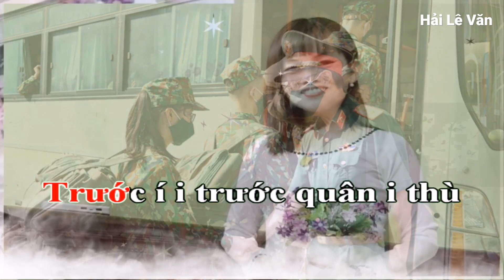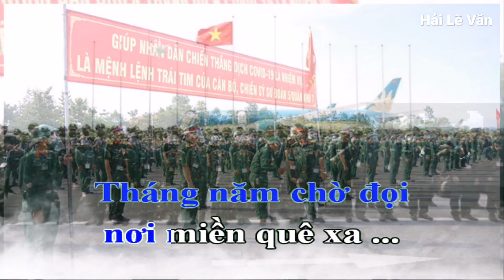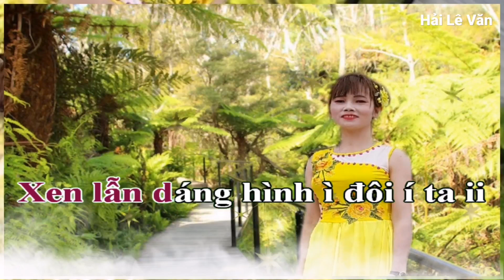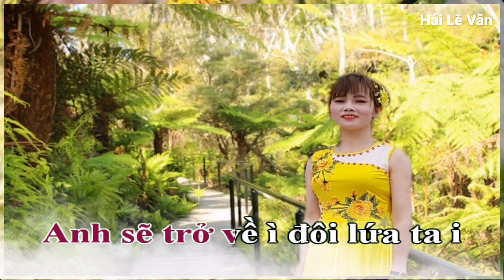Karaoke Hát Chèo Thiếu Giọng Nam ; Xuân Và Tình Yêu Người Lính _ SL : Dương Hùng _ GNC : Thương Phạm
Hát chèo thiếu giọng nam ; Xuân và tình yêu người lính
Soạn lời ; Dương Hùng
Điệu chức cẩm hồi văn
giọng nữ chờ ; Thương Phạm
Ơi người
chiến sĩ áo xanh,
Ngày đêm chắc súng
đứng canh biển trời,
Nhớ thương em gửi đôi lời,
Hẹn mùa xuân đến
trọn đời bên anh .
Mùa xuân mới đang về ì
vui rộn rã í i
khắp í i khắp non i ngàn
rừng sâu biên i giới i hải đảo ì
Có dáng hình ì các í anh i
Chắc súng i trong i tay i
Canh giữ i biển i trời ì
Cho cá đầy thuyền ì
lúa trĩu bông i
ới i i ì ..
Màu xanh áo i lính i
kiên cường ì
Trước í i trước quân i thù
lòng không nao i núng i
run ì sợ
Dù cho chúng i nhiều
mưu mô hiểm ác í i
Những người
chiến sĩ kiên trung i
quyết tâm bảo vệ ì
đất trời biên cương ii .
Gửi tới í i em yêu thương i
Dù cách i xa dặm trường ì
Luôn nhớ bóng hình ì
quê hương i
Lời thề danh dự quân nhân,
Ba lô vai súng
hành quân khắp miền,
Nhớ thương cô gái dịu hiền,
Tháng năm chờ đọi
nơi miền quê xa ...
Ngày đêm í i dồn bước i
quân hành ì
khắc í i khắc trong i lòng
niềm tin í i người lính ii
đã chọn
cùng chung lý tưởng
vì dân vì nước ii
mười lời thề
nguyện khắc trong tim i
giữ cho trọn vẹn
tình quân với dân i i ...
Dù cách í xa i nhau i
lòng vẫn í em đợi chờ ì
nắng xuân anh về ì
ta sánh đôi ii
Bước chung con đường .
Tình yêu í i là phép i
nhiệm màu ì
tiếng í i đôi tim i mình
hòa chung í i tiếng i dân ì tộc
Lồng trong tiếng i gọi
non sông Tổ Quốc í i
Trong tình cảm lớn
quê hương i
Xen lẫn dáng hình ì đôi í ta ii
Hẹn ước í i trong câu ca i
Khi nắng í xuân chan hòa ì
Anh sẽ trở về ì đôi lứa ta i
Sẽ chung một nhà ..